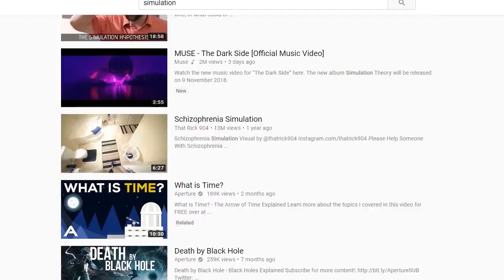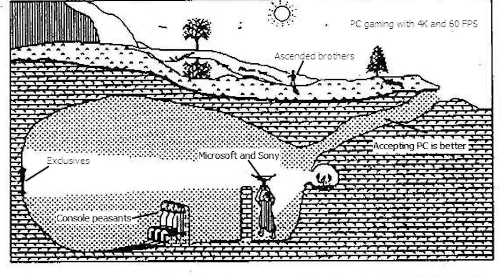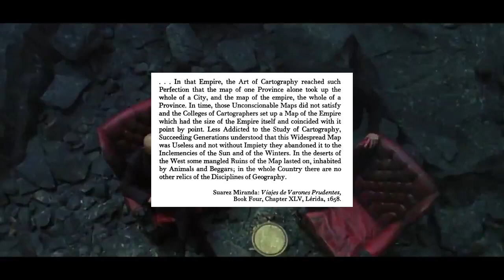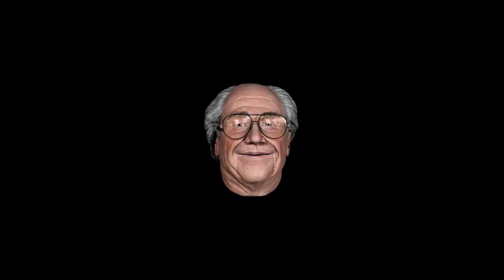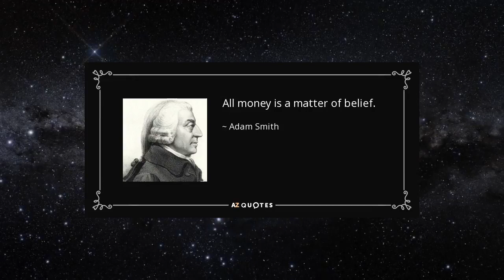THE SIMULATIONS OF THE MATRIX